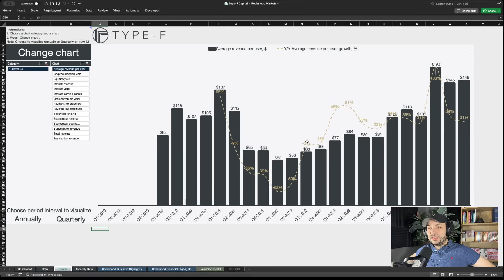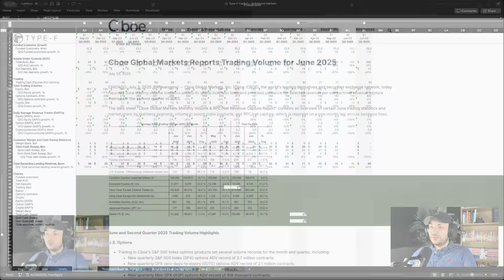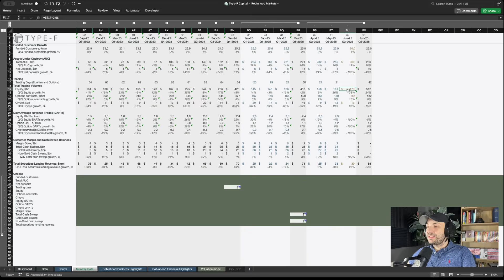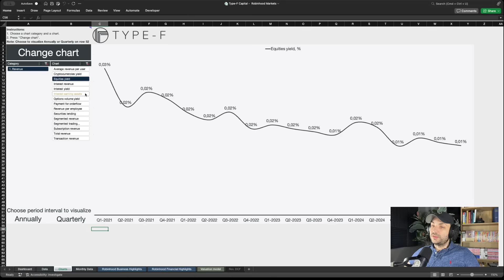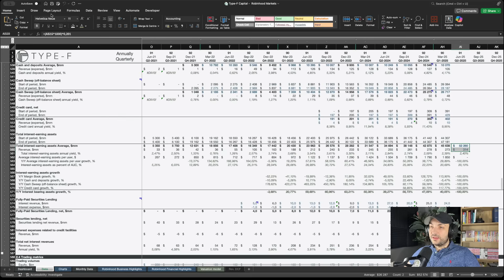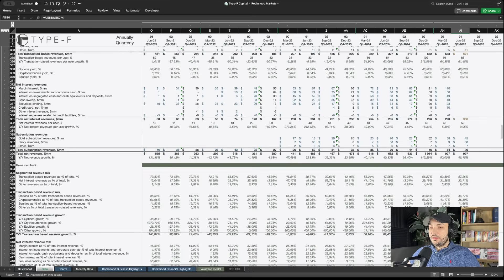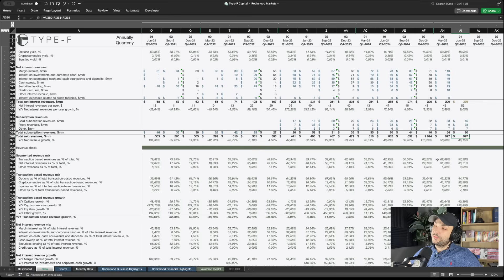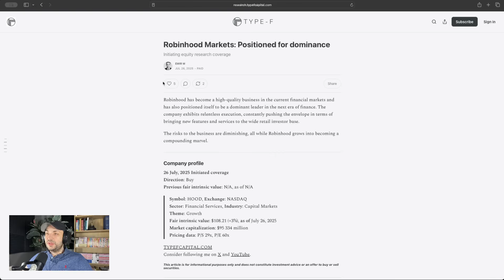ROBINHOOD: WATCH BEFORE TOMORROW'S EARNINGS!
Robinhood reports earnings tomorrow, July 30th, and I am expecting a beat on revenue by 8% compared to wall street expectations. In todays video, we go through charts of my expected revenue as well as the methodology to reach it.